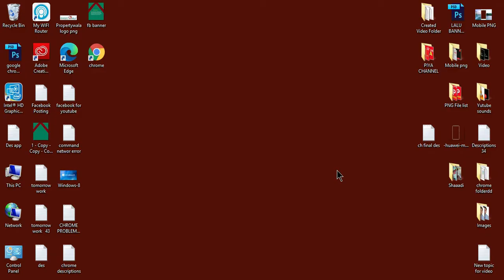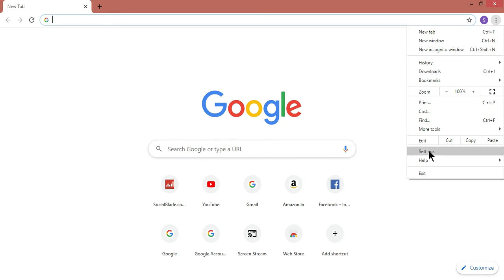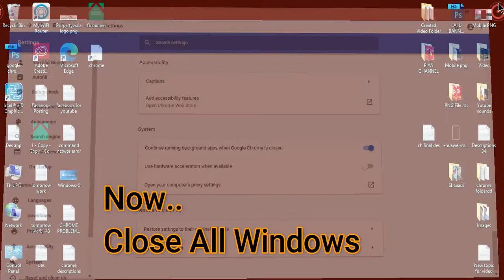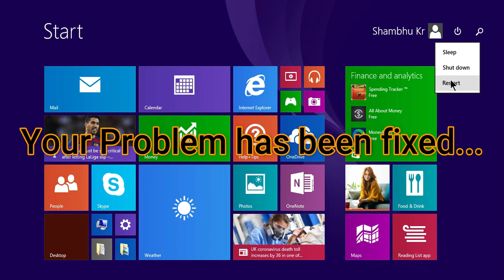How to Fix: Google Chrome Not Responding or Relaunch Now Error | S SP SKYWARDS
How to Fix: Google Chrome Not Responding or Relaunch Now Error

In this tutorial i will show you How to Fix Google Chrome Not Responding or Relaunch Now Error in your windows 7, 8, and Windows 10 laptop pc. why does my google chrome keep saying not responding.